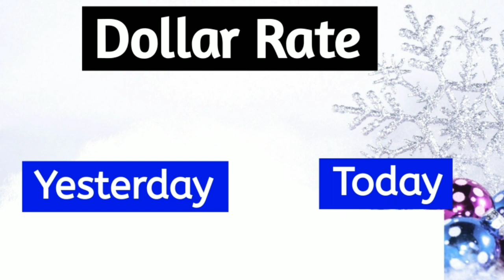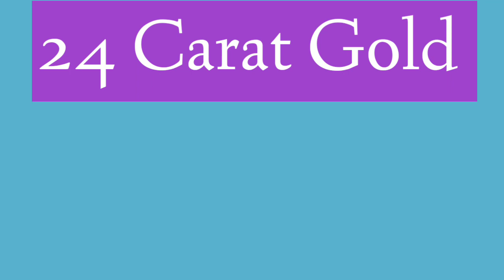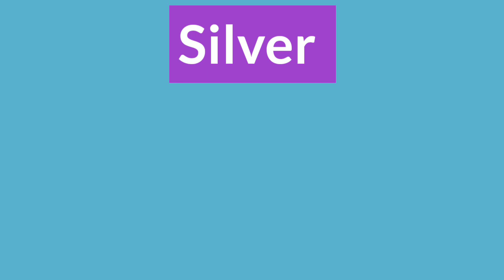Gold Rate today in Pakistan | 27 Oct 2022 | Ajj Sonay ki Qeemat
Currency Rate

Dollar = 158.61 Rs
Euro = 188.98 Rs
Pound = 211.88 Rs
Dirham = 43.10 Rs
Riyal = 42.30 Rs

18 KARAT GOLD

1 Gram = 7105 Rs
1 Tola = 82,874 Rs

21 KARAT GOLD

1 Gram = 8290 Rs
1 Tola = 96,688 Rs

22 KARAT GOLD

1 Gram = 8684 Rs
1 Tola = 101,292 Rs

24 KARAT GOLD

1 Gram = 9474 Rs
1 Tola = 110,500 Rs

 is Rs 94,740 per 10 grams, and gold price is Rs 110,500 per tola. The gold prices are different in every city of Pakistan. You can check the rates according to every city of Pakistan below. UrduPoint brings you the daily Pakistan gold rate (24 karat, 22 karat, 21 karat and 18 karat), as well as currency exchange rates, including the Pakistani rupee, USD, sterling pound, euro and may more against the PKR. The rates for 24 carat, 22 carat, 21 carat, 18 carat and Ten Tola (TT) Bar (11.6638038 gram) will be updated four times a day to keep them fresh and relevant for buyers of gold bars and gold jewellery in Pakistan. Gold Rates in Pakistan on 27 November 2020

gold rate
gold rate in Karachi
gold rate 27 November 2020
gold rate 27 November
ajj ka sonay ka rate
gold rate today in pak
gold rate today news